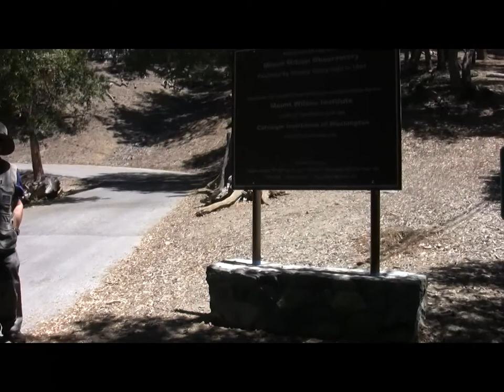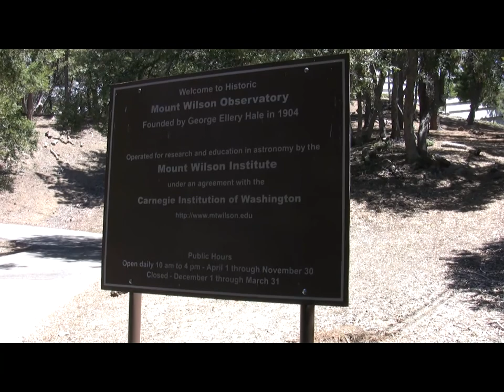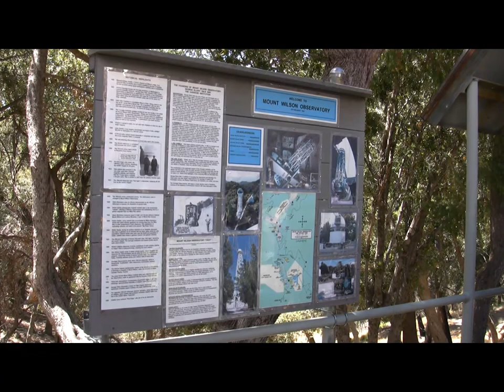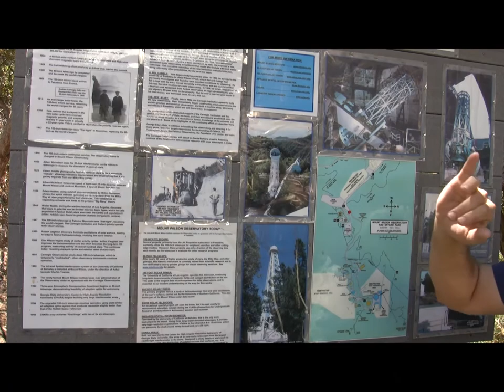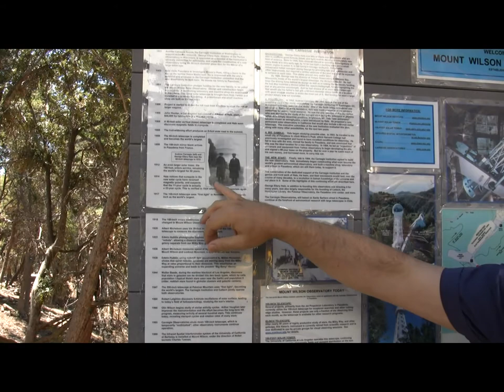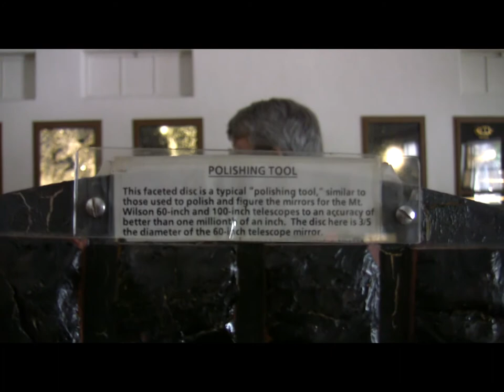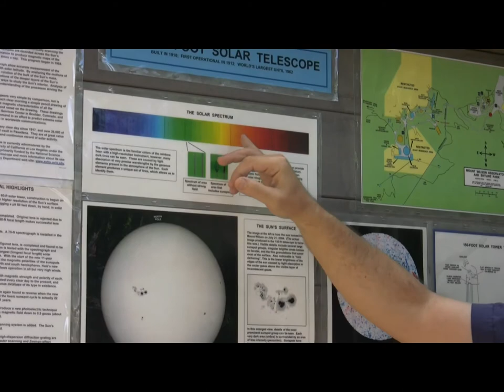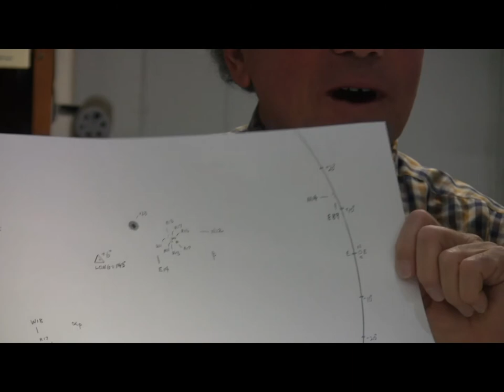Mount Wilson Observatory Tour by Dr Barry Megdal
A video tour of the Mount Wilson observatory facilities, August 10th 2014, lead by Dr. Barry Megdal, Ph.D  (lecturer at Caltech's engineering department). This includes the inside and outside of the 150ft solar telescope as well as the 100-inch Hooker Telescope.

Mount Wilson is directly "above and north" of downtown Pasadena, California, in the San Gabriel Mountains but a 50min winding car drive from Pasadena.

Dr. Megdal was also one of several Caltech students involved with the 1975 "Caltech Sweepstakes Caper":